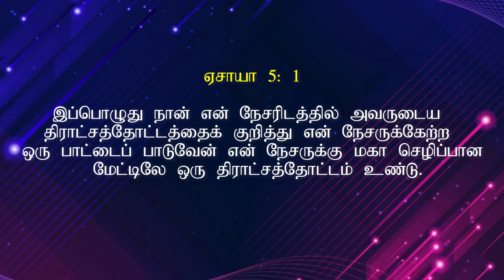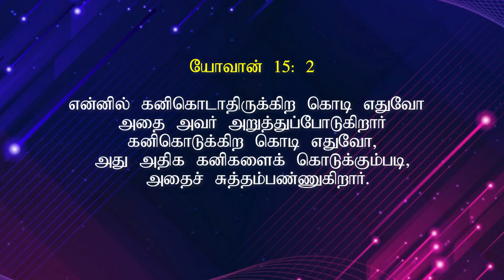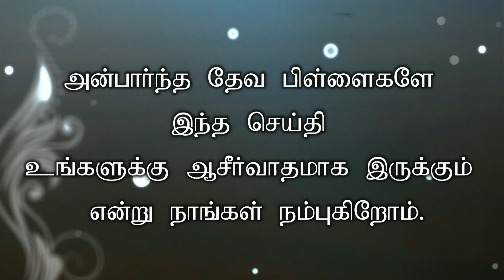SUNDAY SERVICE //01-11-2020// EBENEZER AG CHURCH VILLUPURAM..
Join us live now with Pastor G.Ebenezer

For all your prayer requests whatsapp to 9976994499

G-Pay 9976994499